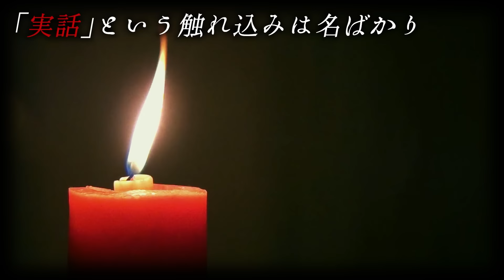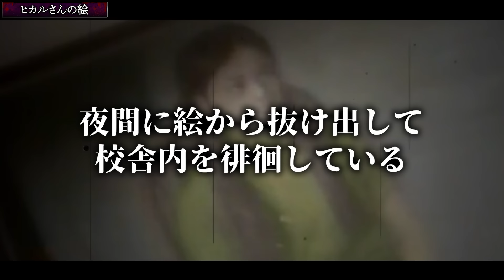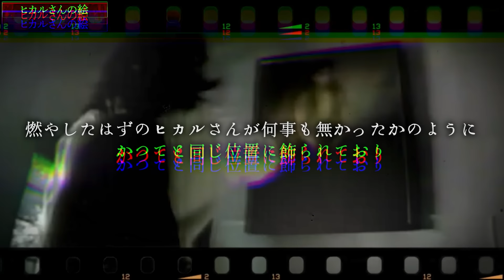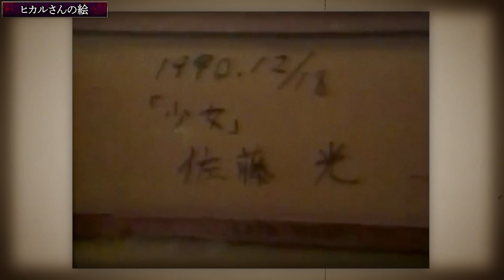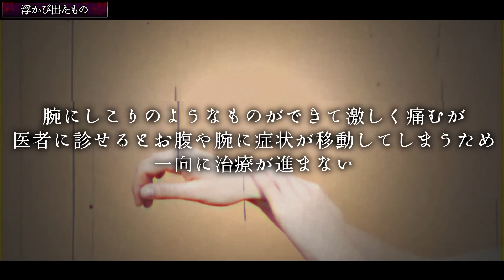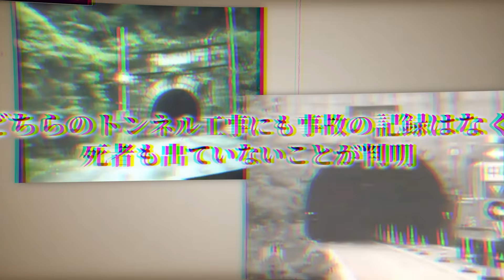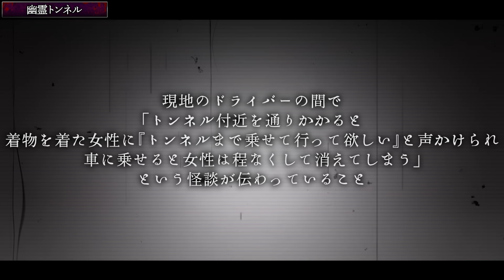番組史上最も怖い『本物』だったアンビリバボー禁断回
★書籍
第一弾「この世の闇大全」

00:00 挨拶
00:52 概要
01:27 ヒカルさんの絵
04:41 浮かび出たもの
08:24 幽霊トンネル
12:17 締めの挨拶

※BGM、効果音
BGM A